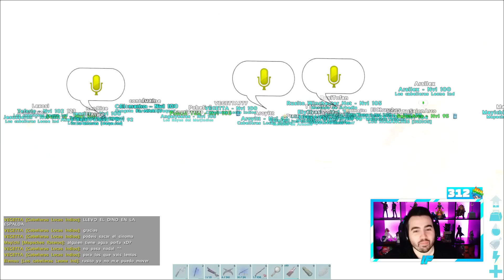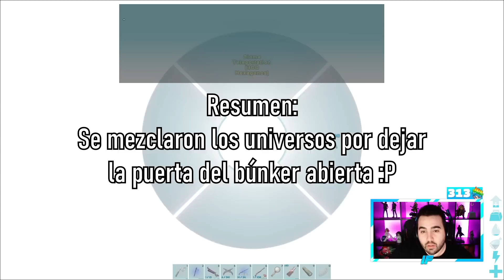SUPER TAMEOS *SHADOW Y GOLEM* 😱 ARKADIA 2 #16 🔥 ARK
Mis Redes
INFORMACIÓN